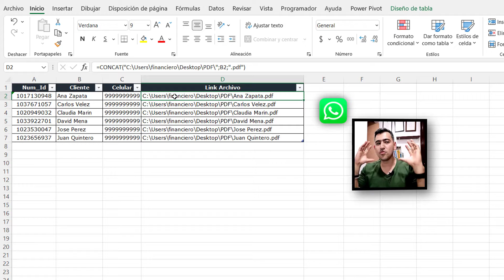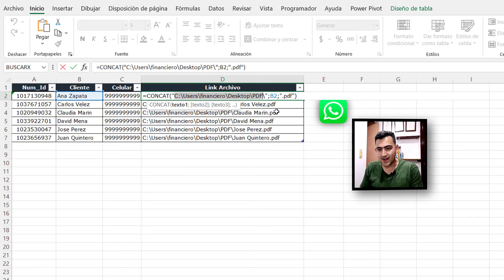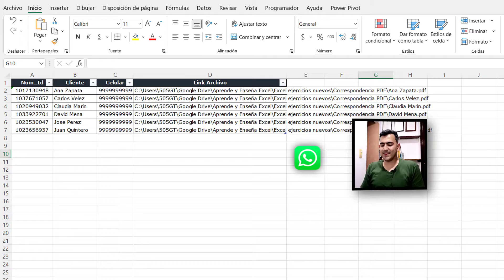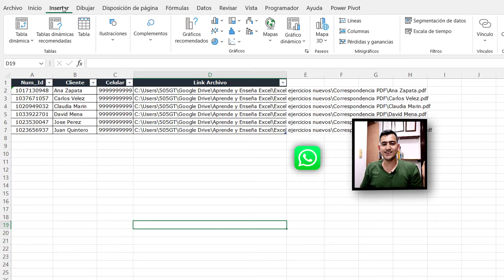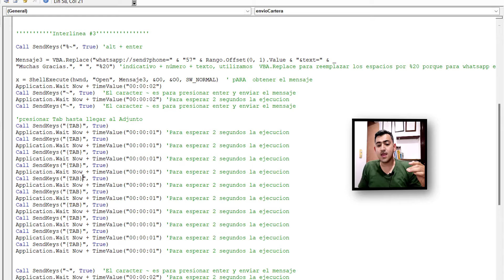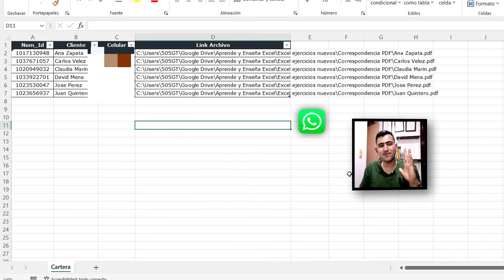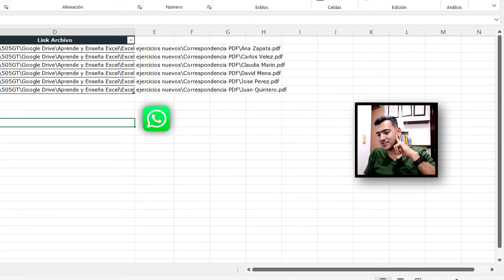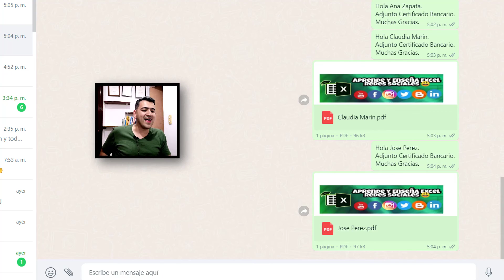REVELO Como Enviar Mensajes Masivos en Whatsapp desde Excel con Archivo ADJUNTO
Aprende como enviar mensajes masivos en whatsapp desde excel con archivo adjunto personalizado, por ejemplo enviar PDF, un archivo de Excel, de Word o el que tu desees por contacto.